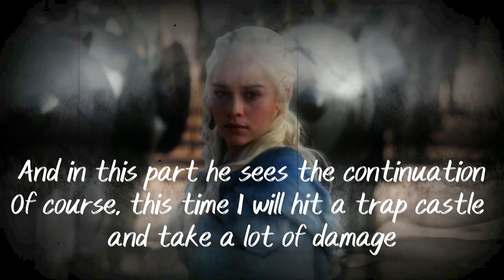HELLO K 174 Part II [ trap castle ] , Game Of Thrones Winter Is Coming GoTWiC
When you play without thinking, you take a lot of damage. This time I made a bad mistake . Game Of Thrones Winter Is Coming GoTWiCPlay for free